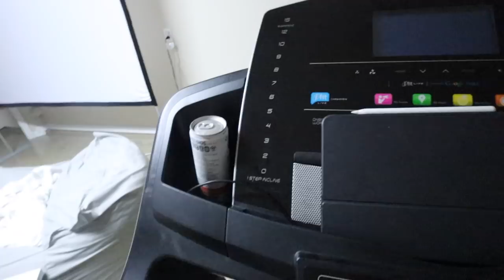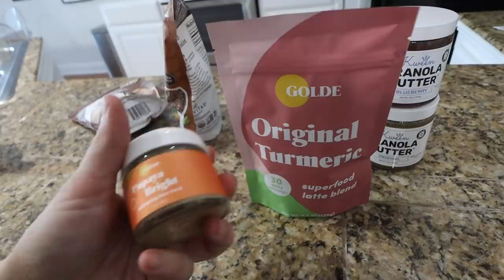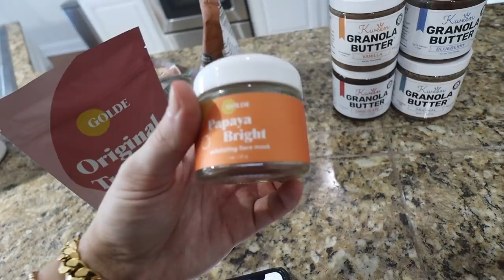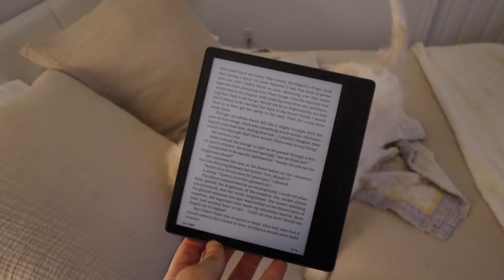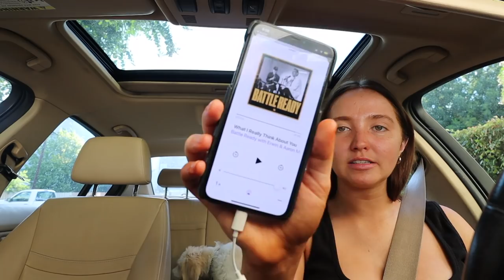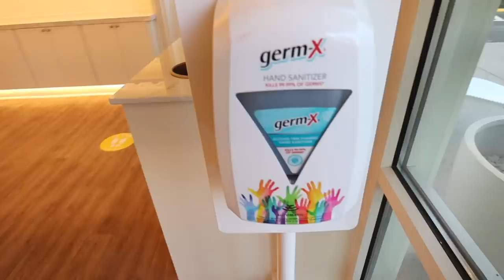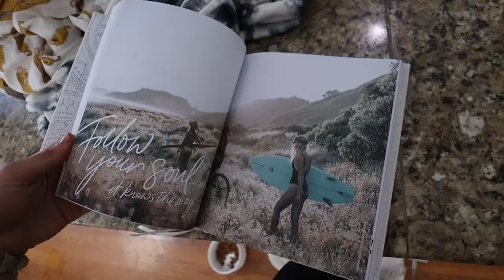WEEK IN MY LIFE: confidence and comparison talk, skincare routine for redness and drive with me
hope you enjoy my week in my life vlog!